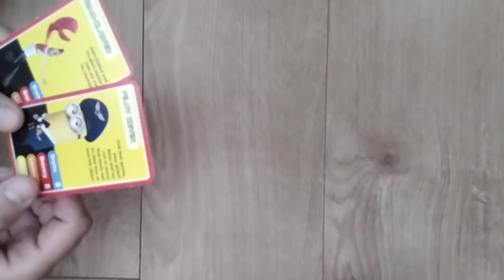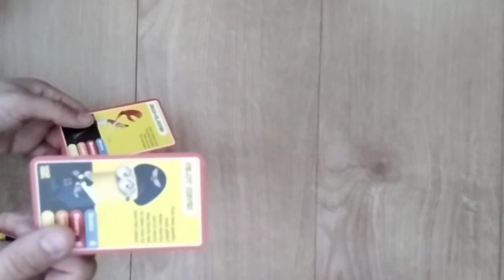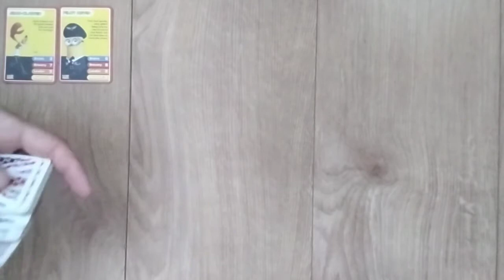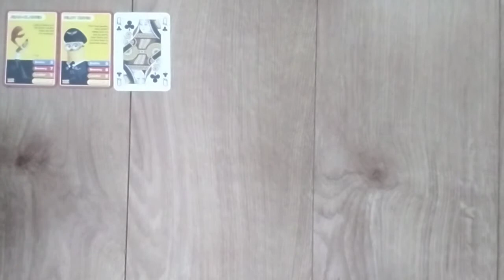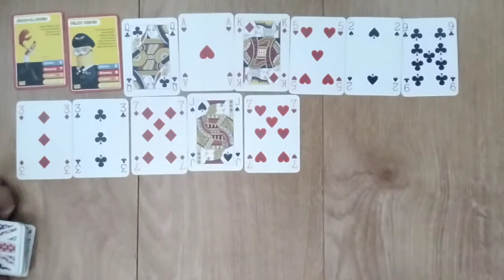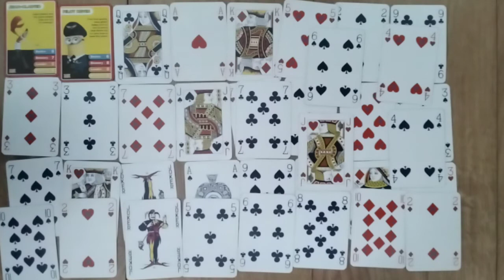Cancer Divine Feminine Mercury Retrograde Madness: The Energy Vampires Are Coming Back Bloodthirsty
Cancer October 2021 Tarot: This Is A Monthly Tarot Reading For Cancer Divine Feminine Energies For The Month Of October 2021.